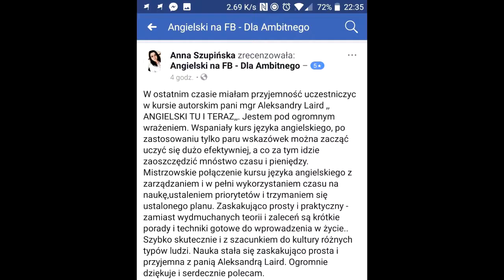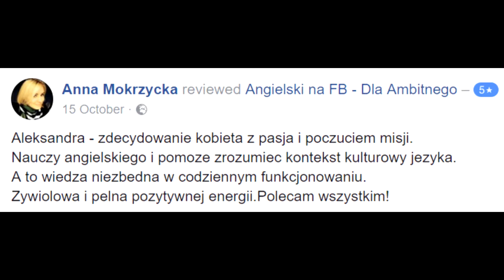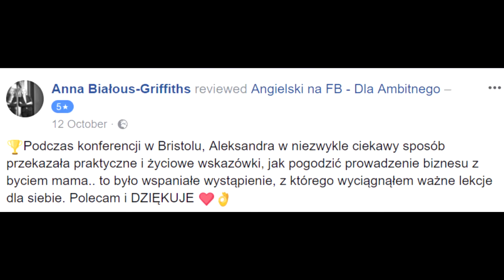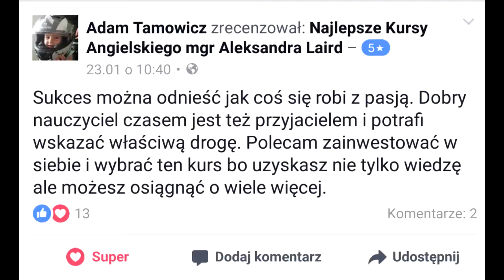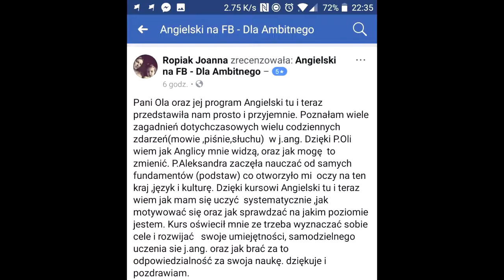Angielski Tu i Teraz - Lekcja pierwsza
Angielski dla początkujących i średniozaawansowanych (poziomy A1, A2, B1, B2) poprzez lekcje wideo online po polsku. Szybka, skuteczna i łatwa nauka mówienia, gramatyk, zwrotów i wymowy poprzez filmy i śmieszne filmiki.